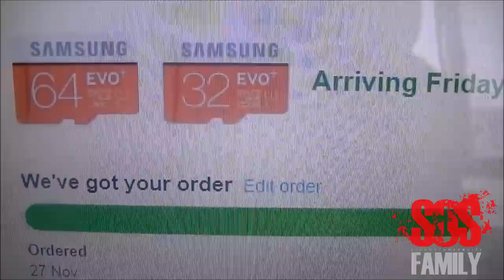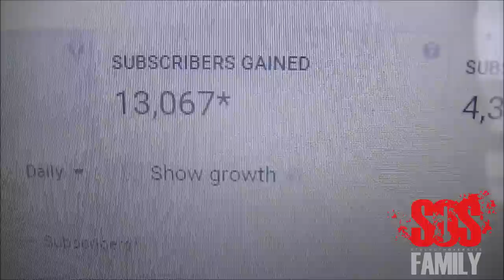YOU WON'T BELIEVE THIS SOS FAMILY!!!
When you put in the work, I promise you, great things will come! Watch through the entire video!

5'8" or 173cm